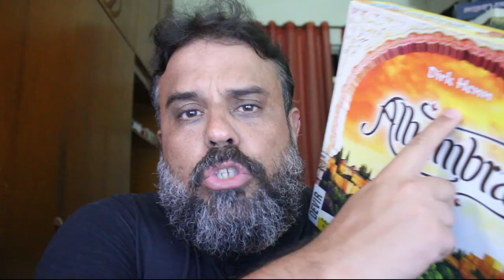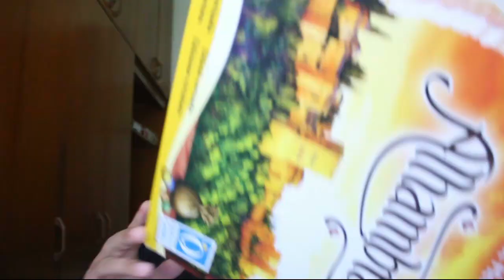Alhambra - Review S06E04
Antes de falar do jogo de hoje, já quero pedir desculpas... No início do bloco 2 o foco da câmera me sacaneou... Mas logo depois ele normaliza.
Alhambra é um daqueles jogos que você ouve todo mundo falar bem, que já existe faz quase 20 anos e você NUNCA JOGOU!!! Ai você joga e percebe que não deveria ter ficado tanto tempo sem conhecer o jogo!! O pior de tudo... quando eu falei sobre meu Top 10 "colocação de peças" todos falaram "E o Alhambra?". Em breve teremos que fazer um reboot...